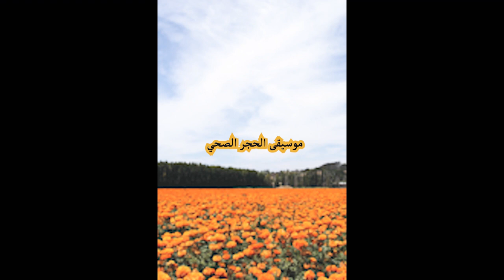隔离歌曲 / quarantine song / موسيقى الحجر الصحي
موسيقي للتخفيف من حدة الضغط النفسي